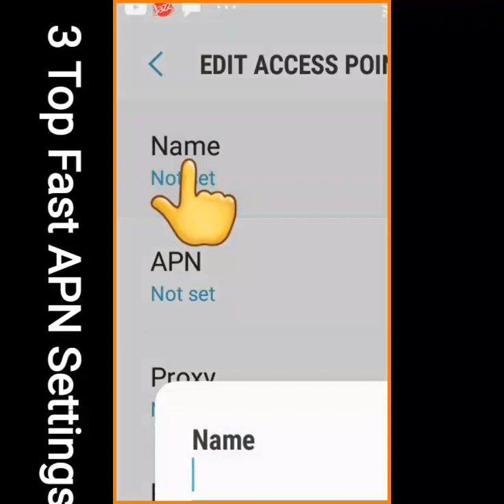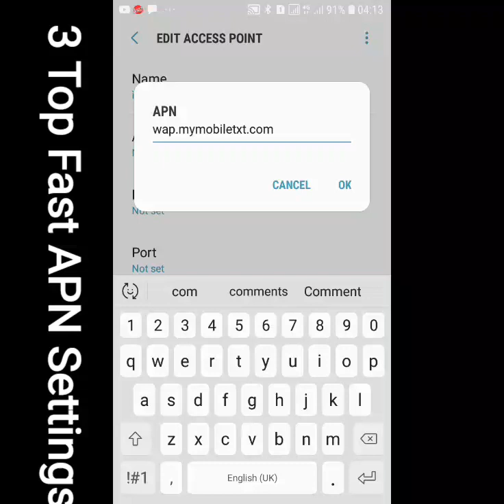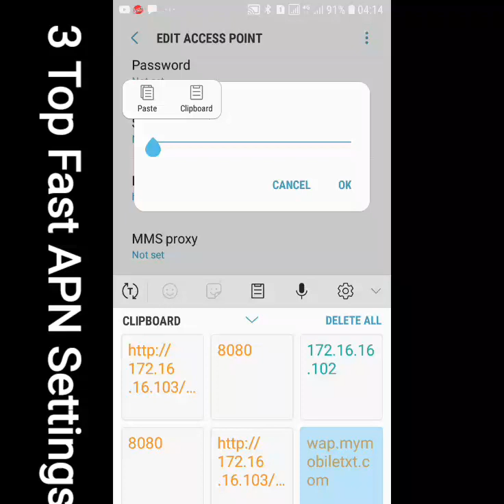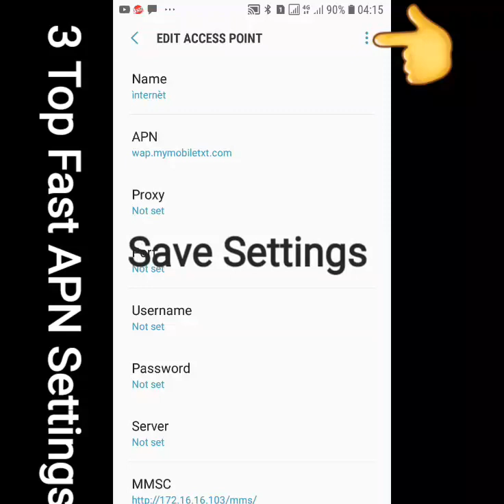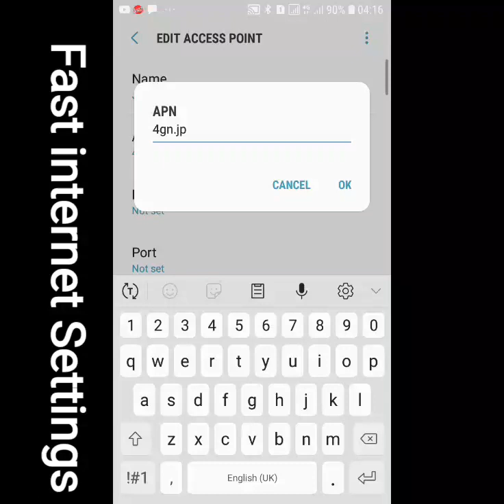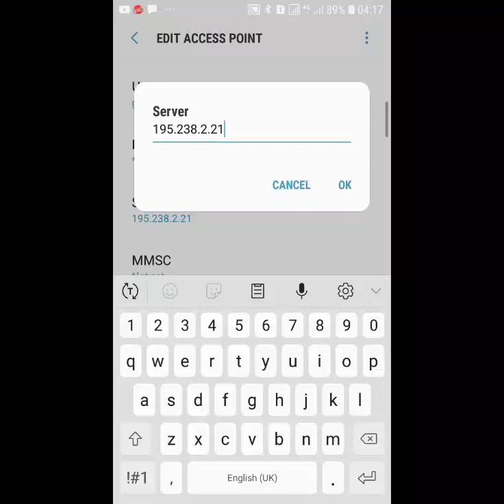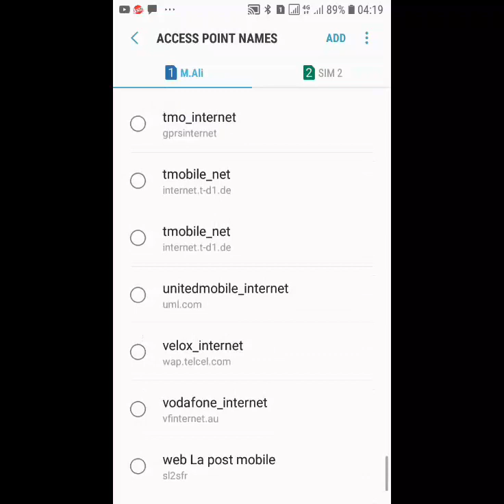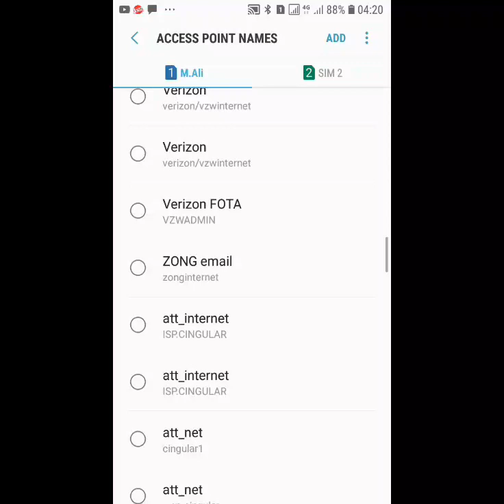How to Access Secret Internet Settings on Any Mobile Network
Hi Friend Today I Settings 3 Secret internet Settings for any Network how get Fast internet Settings 4G 5g

5g apn
5g apn 2022
5g apn globe
5g apn settings
5g speed test
Secret 5g internet Settings